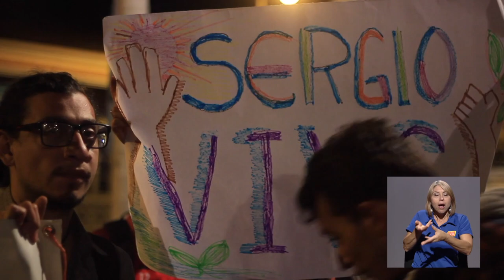Entrevista: conflicto en los territorios indígenas de Costa Rica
En nuestra entrevista de la semana conversamos con Allen Cordero Ulate, director de la Escuela de Sociología UCR, para analizar desde la óptica universitaria el conflicto en los TerritoriosIndígenas de nuestro país.